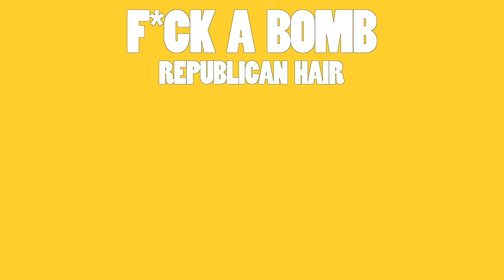Hey Steve - F*ck A Bomb (Official Audio)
Check out the new EP, "Guru Steve" now.